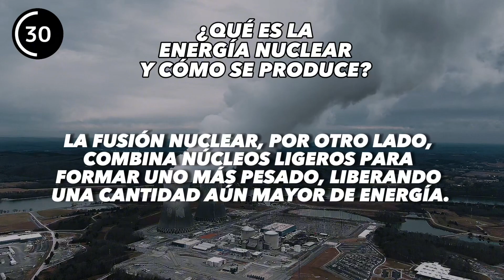¿Qué es la energía nuclear y cómo se produce?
La energía nuclear es una forma de energía que se obtiene a partir de la reacción nuclear de átomos, específicamente mediante la fisión o fusión nuclear. La fisión nuclear implica la división de núcleos atómicos pesados en núcleos más pequeños, liberando una gran cantidad de energía en forma de calor. La fusión nuclear, por otro lado, combina núcleos ligeros para formar uno más pesado, liberando una cantidad aún mayor de energía.

La fisión nuclear se produce en centrales nucleares mediante el bombardeo de núcleos de uranio-235 con neutrones, lo que provoca la división del núcleo y la liberación de energía térmica. Esta energía térmica se utiliza para calentar agua y generar vapor, que a su vez impulsa turbinas que generan electricidad. La fusión nuclear, por otro lado, ocurre en condiciones extremadamente altas de temperatura y presión, como las que se encuentran en el núcleo del sol. Los científicos están trabajando en replicar estas condiciones en reactores de fusión controlada, pero hasta ahora, la fusión nuclear no ha sido lograda de manera sostenible para la producción de energía.